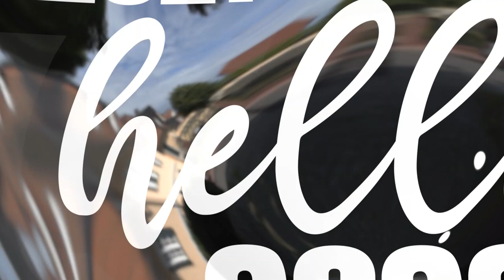For your eyes only - Goodybye (Goodbye) 2021 Hello 2022